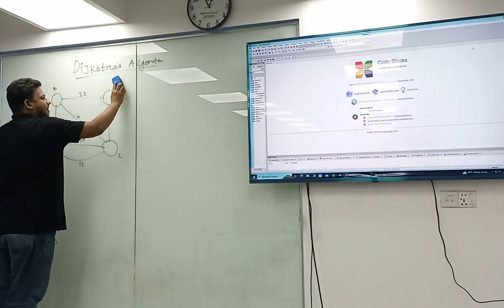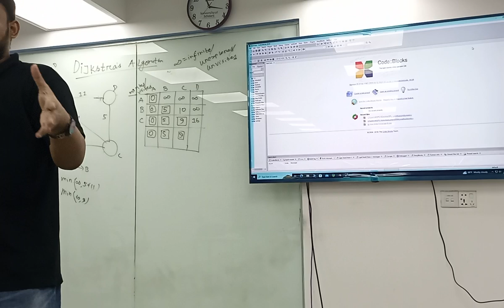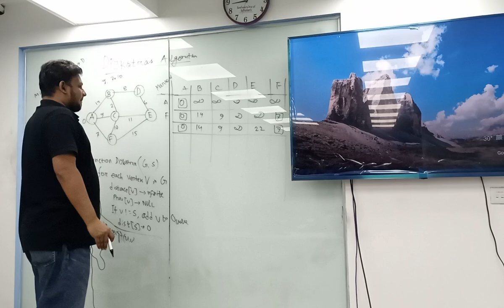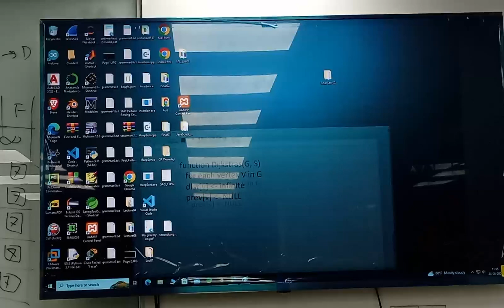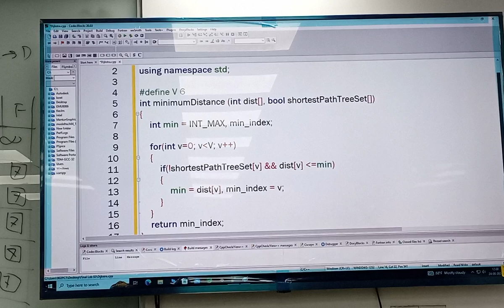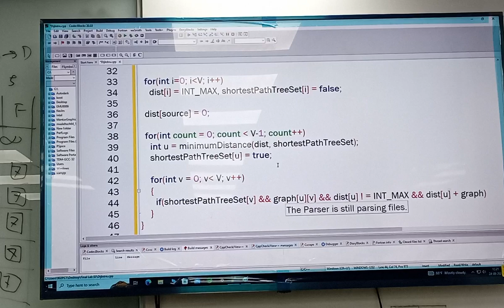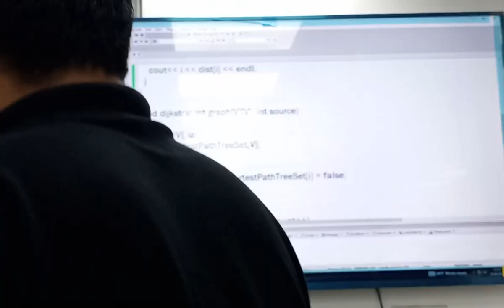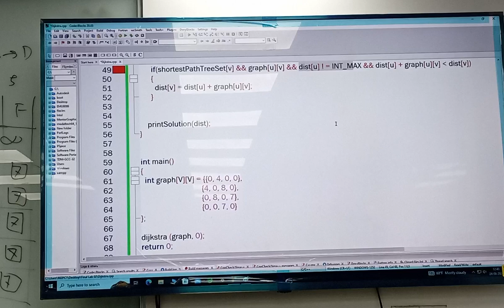Data Structure and Algorithm | Lecture 43 | CSE | RBS | University of Scholars